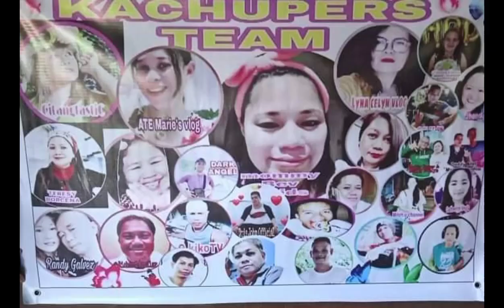Part 2: Welcome back to School Ayuda Thank you Team Kachupers and thank God for everything 🙏❤️❤️❤️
Team Kachupers: Citangtastic fun Tv Ate Marie's Vlog Lyna Celyn Vlog Mommy Bev And Kids Teresy Borcena Kbea's Vlog Mel and Langlang I Am Leona Dadi Nic Tv Doddie Ex Marine Richard Augilar Jhen Augilar GClef RN Daddy Roger and Mommy Evelyn PWD RAMS Arvi Martinez Christina Hardman MVC23 Mix Vlog CKikoTv Opis John Official

Thank you all and We love you ❤️❤️❤️
please support our YouTube channel Charity Vlogger